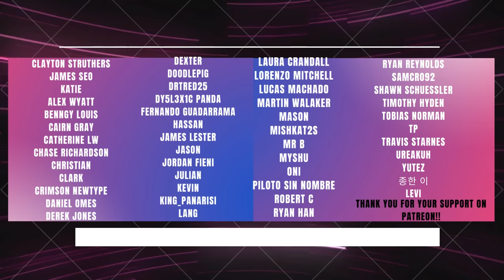first time watching *AMERICAN SNIPER*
IN HONOR OF 9/11 AND ALL WAR HEROS WE DECIEDED TO WATCH *AMERICAN SNIPER* FOR THE FIRST TIME